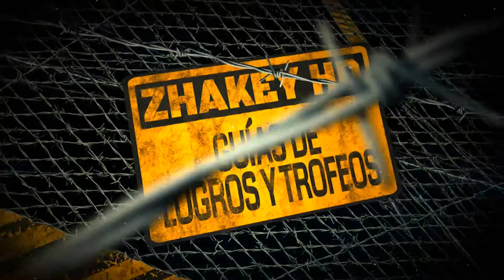Metro 2033 Redux - Logro / Trofeo Asaltante sigiloso (Raider)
Más información sobre la guía abriendo la descripción.

Logro / Trofeo - Asaltante sigiloso (Raider).

MÁS METRO 2033 REDUX.

Asaltante sigiloso
En COCHERA, has matado sigilosamente al 1er guardia y entrado en la estación fascista sin ser visto.

PlayStation - Zhakey
Xbox - Zhakey
Nintendo - Zhakey
Steam - Zhakey
Origin - Zhakey

Título: Metro Redux
Desarrollador: futurlab
Plataforma: PlayStation 4
Guía también validad para Xbox One y PC.

Zhakey - Guías de Logros y Trofeos cuenta con un canal secundario que lleva el nombre de Zhakey Games, en el cual interacturamos más con otros amigos del canal con juegos online, gameplays, retos, sorteos, easter eggs, glitches y muchas cosas más, recuerda pasarte por Zhakey Games para que podamos jugar juntos.